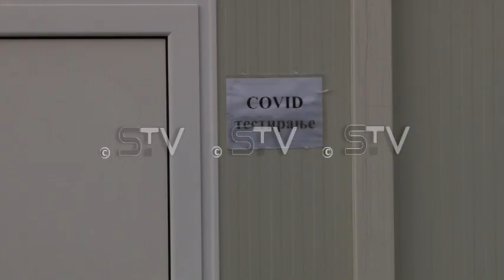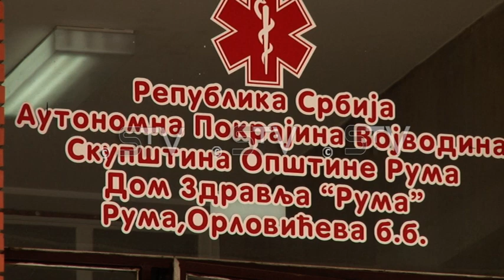Manje pregleda tokom praznika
Praznični dani koji su za nama smanjili su pritisak na Kovid ambulante širom Srema, ali kako kažu nadležni,  nešto povoljniji brojevi ne bi trebalo da nas zavaraju, jer je pretpostavka da su se ljudi manje javljali lekaru tokom praznika, te da će stvarno stanje stvari biti poznato tek posle 11. januara.